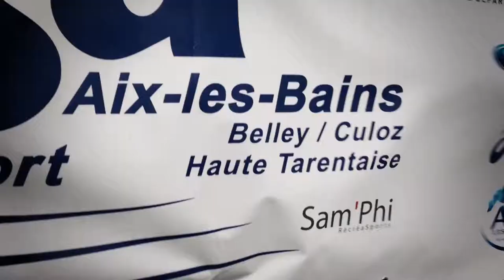Trailer C.A.M 93 - La magie des Interclubs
Moins de 2 minutes pour capter l'atmosphère, le fonctionnement et les enjeux des championnats de France des clubs.